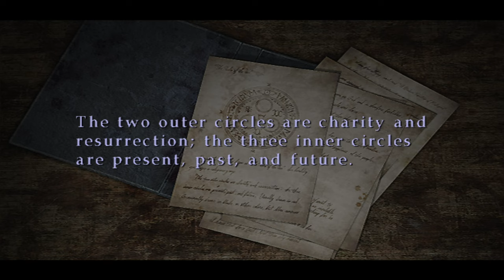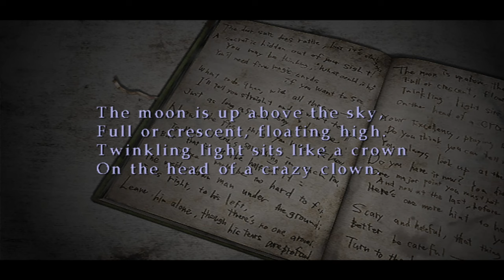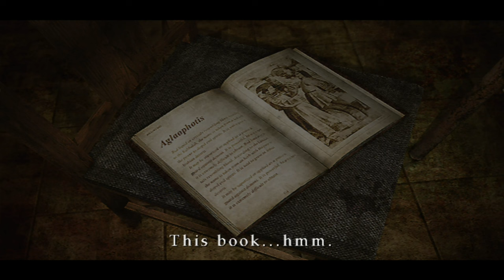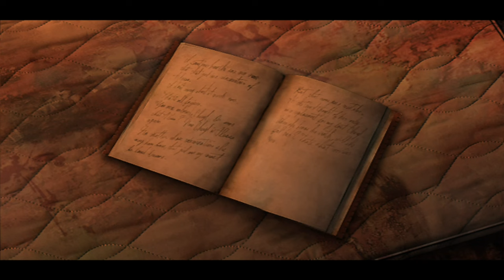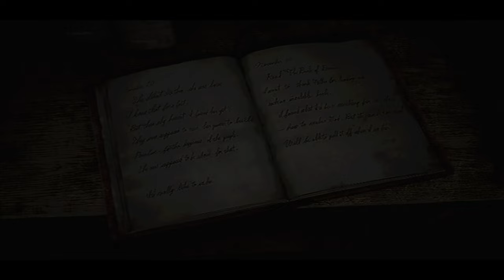Silent Hill 3 Silent Gameplay No Commentary Part 7